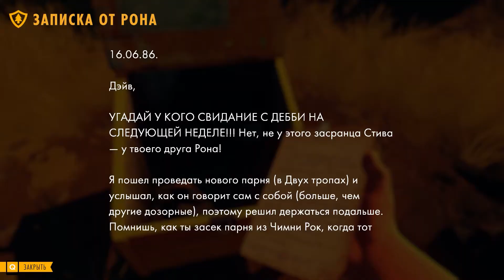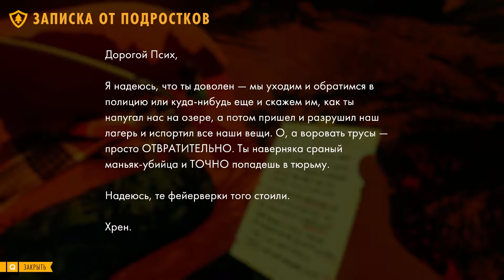Девчонки наказаны - Firewatch #3